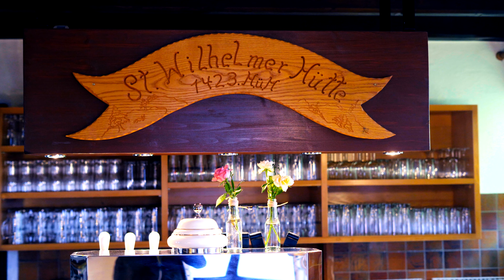Feldsee – Feldberg(1497m. ü.m.) Steig Runde (14km). 4K Video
Impressions from one beautiful hike (14km) in south Black Forest, Germany,
Mai 2022.

Mountain Feldberg 1497m